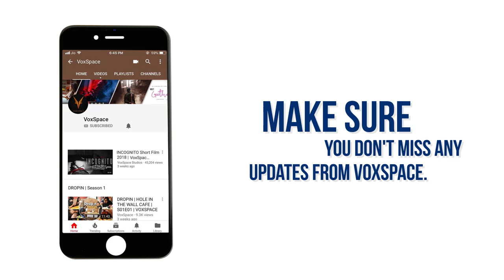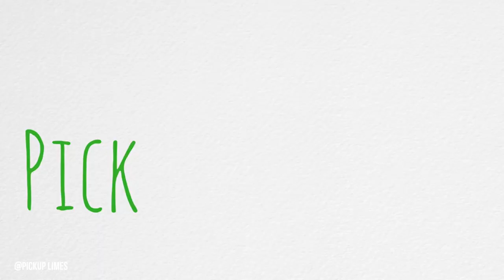4 UNCONVENTIONAL YOUTUBE CHANNELS ft. SHRUTI KUSHU | VOXSPACE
Here are 4 Unconventional Youtube Channels that you should definitely checkout